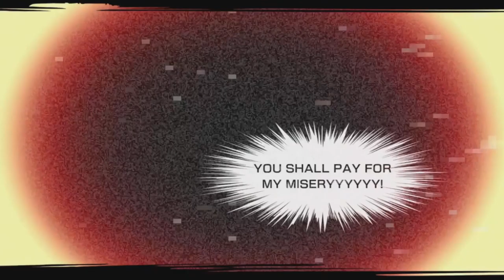TWEWY NEO pt 8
If you want to see more of my wackiness, just give that like button a tap, comment about your day, share my weirdness with a friend, and maybe subscribe and fallow along as I stumble my way through life :)
Together we can do this!
Casting Call Club: The Bug